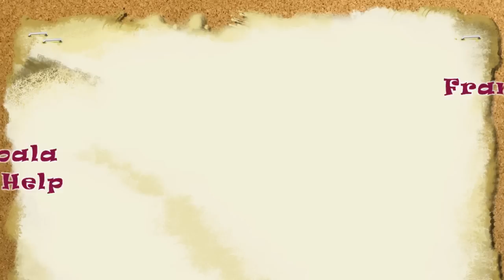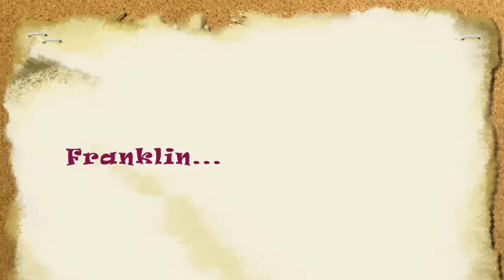Animal Jam - The Fabsters Family: INTRO TO DA FAMILY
Omg i hope this is not TOO blurry D: When i was editing this it was REALLY blurry, My buddy on AJ told me when you upload a blurry video onto YouTube it un - blurrs it (Or however you spell it, lol) So anyways hope you enjoyed, like, comment, AND SUB FOR MORE! :P